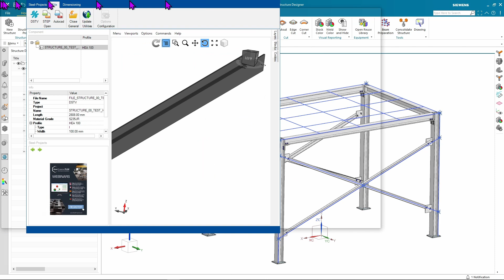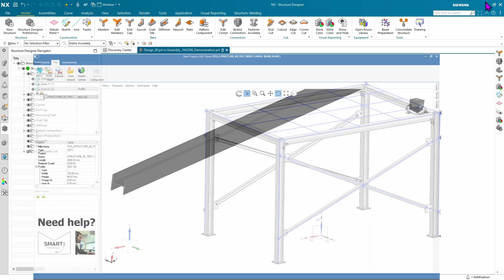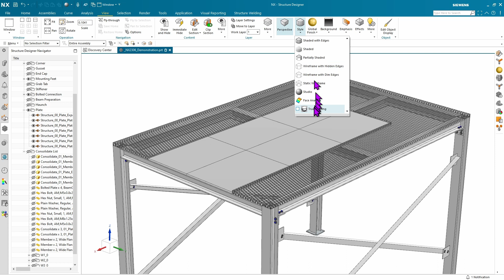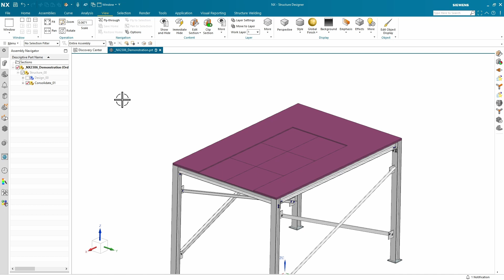NX CAD - Structure Designer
NX Structure Designer

Welded or bolted structural frames in minutes

Extensive library that is ready to use and is easy to customize

Integrated data management, welding, and simulation